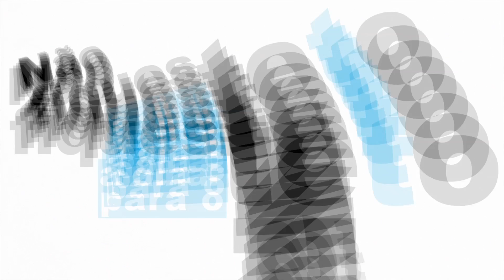Acordo Ortográfico | O que muda?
Vídeo da Porto Editora sobre as mudanças com o Acordo Ortográfico